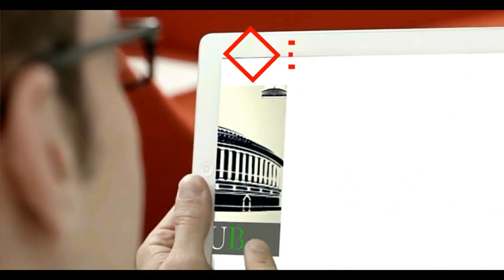Deepender Hooda Speech in Rohtak, Haryana - रोहतक संसदीय क्षेत्र, कार्यकर्ता सम्मेलन